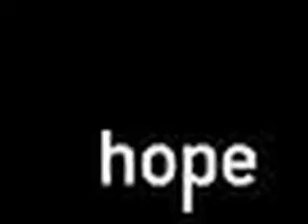Hope, Faith, Love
This video is dedicated to Abby Leslie, a student at my school who was diagnosed with Brain Cancer and recently passed away.